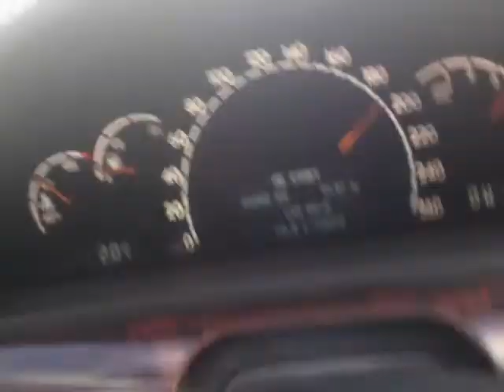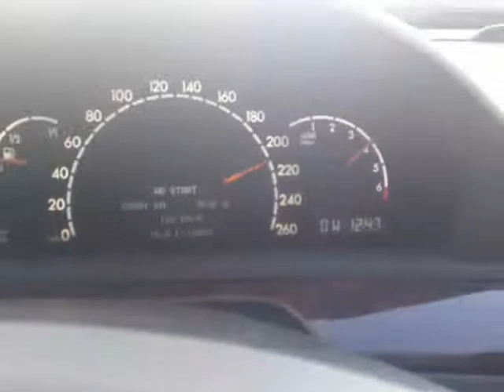Ceca Brat i Sestra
Ceca